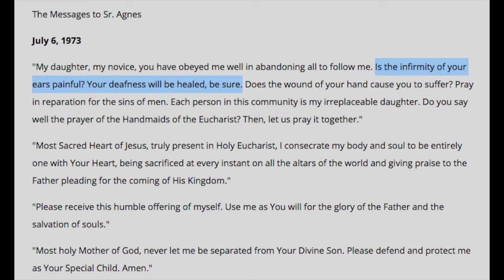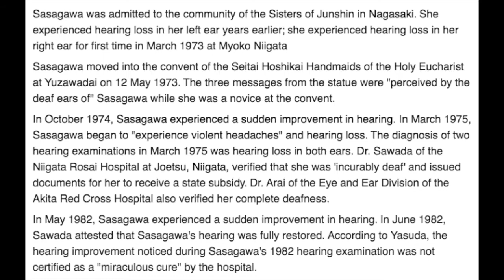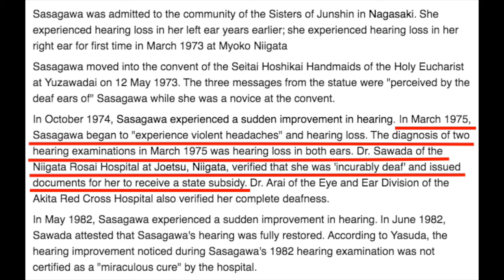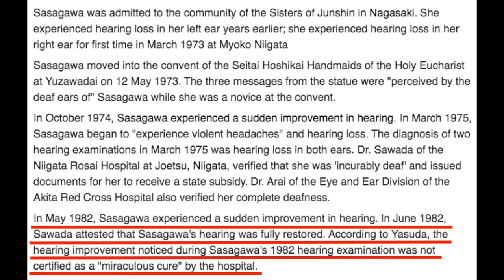How long did Sister Agnes Sasagawa have to wait to be cured by Our Lady of Akita?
The Blessed Virgin told Sister Agnes in Akita that she would be cured of her deafness, but how long did she have to wait for that to happen? Find out in the video.